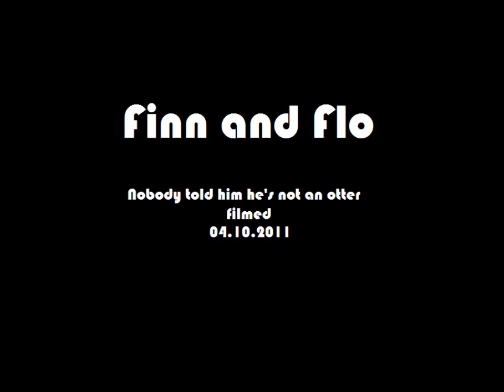Ferrets Snorkelling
Nobody told Finn he's not an otter, do'h